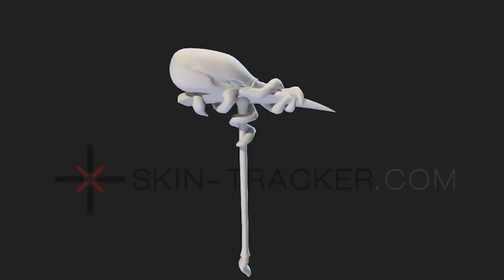NOWY SKIN ODKRYTY! Wpadka Epic Games... - Fortnite Battle Royale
Aby wziąć udział, należy
• wejść do linka powyżej, zgłosić się
• wspierać mnie w sklepie kodem: ejrnest
• zostawić komentarz i łapkę w górę
i to tyle!

💡 Inne rzeczy, które mogą cię interesować:
⠀⠀• Gram na PC, a jego podzespoły to m.in.:
⠀⠀- Obudowa PC: SilentiumPC Gladius M35T czarna
⠀⠀- Procek: Intel Core i9-9900K 8x 3.60GHz
⠀⠀- Chłodzenie Procka: Silentiumpc Grandis 2
⠀⠀- Karta Graficzna: na ten moment, Msi GeForce Gtx 1060 6GB
⠀⠀- Płyta główna: ASUS TUF Z390-PLUS GAMING LGA1151 DDR4
⠀⠀- Pamięć RAM: ADATA XPG 16GB (2x 8GB) DDR4 3000Mhz CL16
⠀⠀- OS: Windows 10 Pro